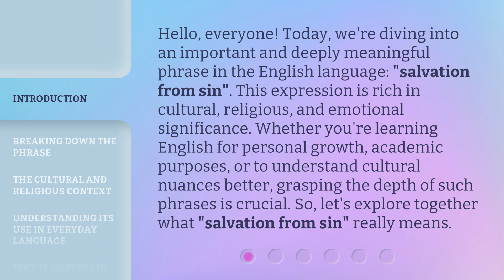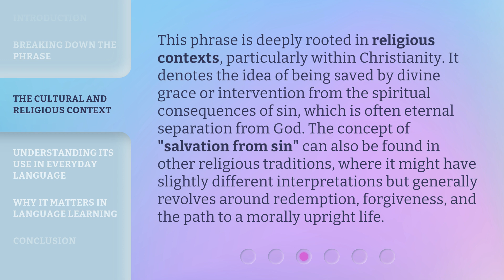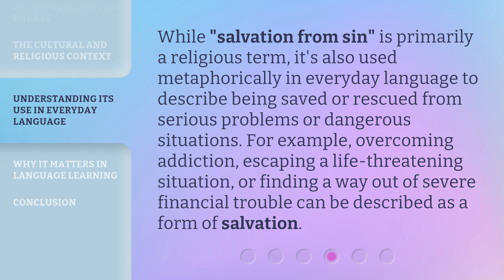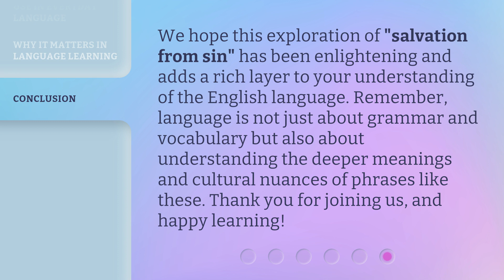Understanding "Salvation from Sin": A Guide for English Learners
Unlocking Salvation: A Guide for English Learners • Discover the essence of 'Salvation from Sin' in this captivating guide designed specifically for English learners. Gain a deeper understanding of this profound concept and its significance in various cultures and religions. Join us on this enlightening journey towards spiritual liberation and personal growth.

00:00 • Introduction - Understanding "Salvation from Sin": A Guide for English Learners
00:42 • Breaking Down the Phrase
01:13 • The Cultural and Religious Context
01:48 • Understanding Its Use in Everyday Language
02:15 • Why It Matters in Language Learning